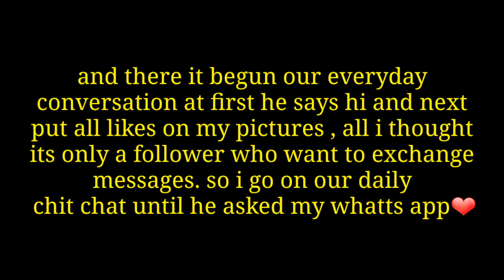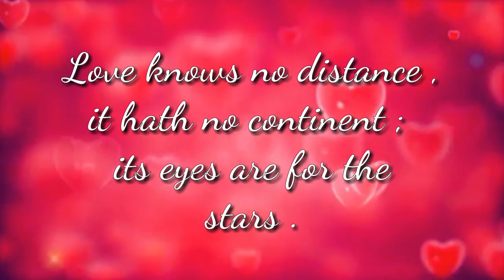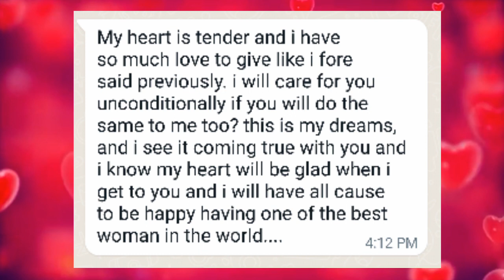| Valentines presentation 2023 | American courting a filipina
this video made for a valentine presentation..long distant courting for a man to a woman is possible especially if both are destined to each other to be a couple..sometimes we never know who , when , what gonna be a future holds.. base on a true story of my life..